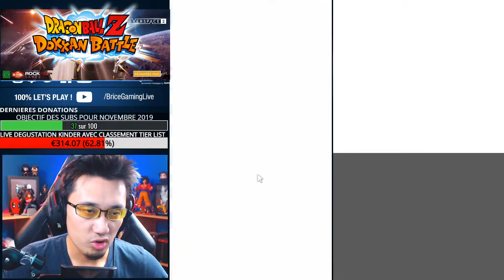La catégorie DB Heroes passe le Goku Rush ? - DOKKAN